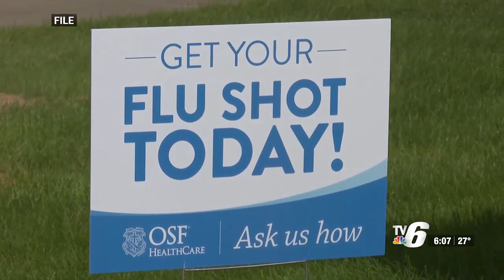Doctors encourage vaccinations against the flu, COVID-19, RSV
Doctors say vaccines are the best way to protect from these viruses.